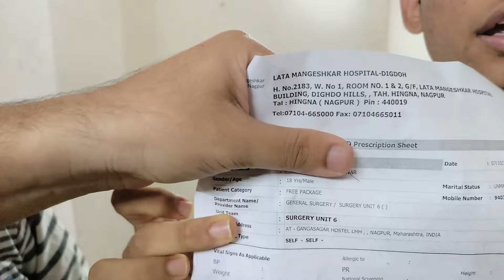Birthday Celebration in MBBS Hostel | Exploring Football Turf | N.K.P. Salve Medical College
Hello guys my name is Rushikesh Raghunath Patil 'a student in NKP Salve Medical College, Nagpur Video by :- Me
Edited By :- Aniruddha Gupta & Me